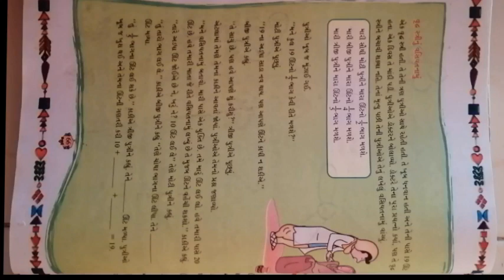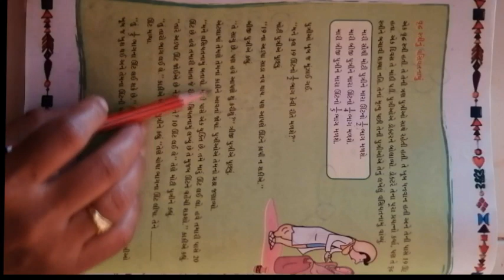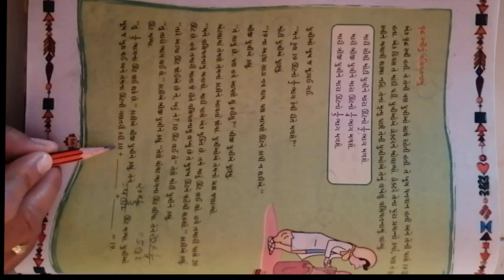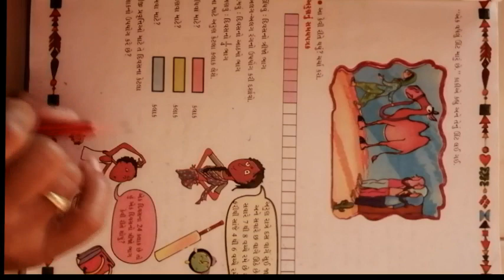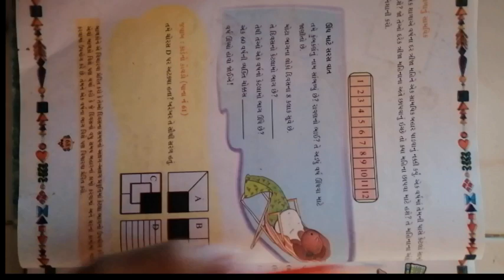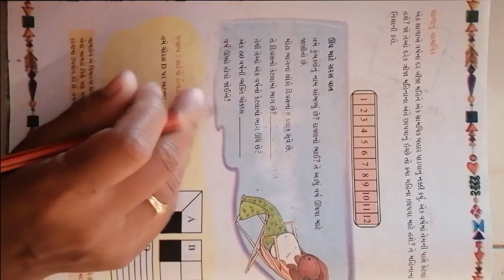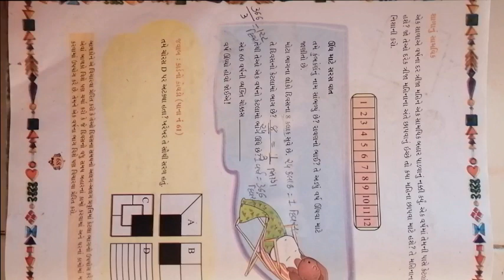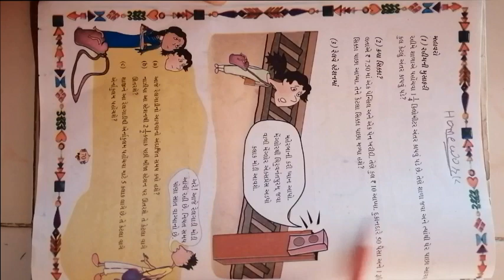ધોરણ ૫ વિષય ગણિત પાઠ ૪ ભાગ અને પૂર્ણ ભાગ ૪